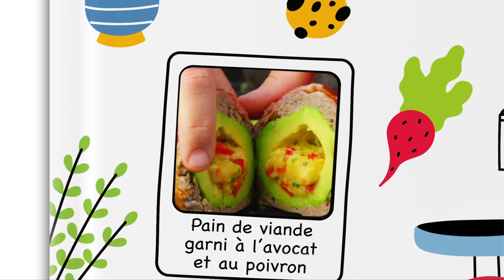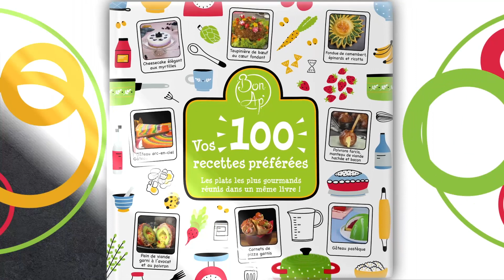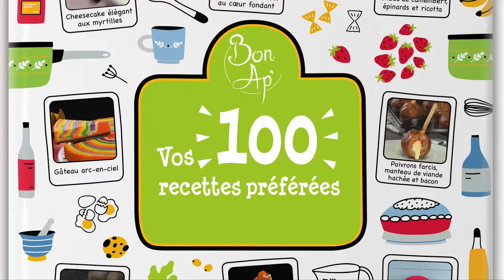Placez les Pringles autour du gâteau et surprenez tout le monde avec cette gourmandise croustillante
💚 Nos 100 meilleures recettes sont à retrouver dans notre livre

Gâteau au chocolat avec crème au fromage frais et chips
La recette suivante peut sembler un peu audacieuse à première vue, mais vous serez étonné de voir à quel point les ingrédients, apparemment incompatibles, finissent par se marier parfaitement. Nous vous montrons comment préparer un gâteau au chocolat avec une crème au fromage frais et au chocolat et agrémenté de chips qui rendent le tout particulièrement croustillant. Ce gâteau est l'illustration parfaite d'une combinaison sucré-salé réussie !

Sur le plan de travail :

4 blancs d'œufs
110 g de sucre
100 g de beurre tendre
4 jaunes d'œufs
70 g de farine
50 g de Maïzena
50 g de cacao
100 ml de lait tiède

Pour la crème :

120 g de beurre tendre
300 g de chocolat noir fondu
120 g de cacao
300 g de sucre glace
450 g de fromage frais (à température ambiante)

Aussi :

Moule rond, diamètre : 16 cm
Poche à douille
Douille en forme d'étoile (facultatif)
Pringles (chips)

Aux fourneaux !

1. Montez les blancs d'œufs en neige avec du sucre et mettez-les de côté pour l'instant. Ensuite, mélangez le beurre avec les jaunes d'œufs et ajoutez la farine, le cacao et la Maïzena. Ajoutez progressivement le lait. Ensuite, incorporez le blanc d'œuf battu. Placez la pâte dans un moule à gâteau graissé et enfournez le tout pendant environ 40 minutes à 175 °C. Laissez ensuite refroidir le gâteau et découpez trois bases d'environ 1,5 cm d'épaisseur.

2. Mélangez maintenant le chocolat noir fondu avec le beurre et ajoutez le cacao et le sucre glace. Enfin, ajoutez le fromage frais en remuant jusqu'à ce qu'il n'y ait plus de grumeaux et que la crème soit lisse et onctueuse. Ensuite, remplissez une poche à douille avec la crème.

3. Versez maintenant la crème en forme de spirale sur l'une des bases du gâteau et émiettez les chips sur la crème.

4. Placez une autre base sur les chips et étalez à nouveau la crème en spirale. Émiettez à nouveau les chips sur la crème et posez enfin le troisième fond de gâteau sur le dessus.

5. Versez le reste de la crème sur et autour du gâteau et recouvrez l'ensemble du gâteau avec la crème. Si vous avez un bec en forme d'étoile, mettez-le sur la poche à douille et dessinez six fleurs sur le gâteau. Mettez des Pringles qui se chevauchent en forme d'anneau tout autour du gâteau. Étalez quelques miettes de chips entre les fleurs et c'est fini !

Bon Ap' !